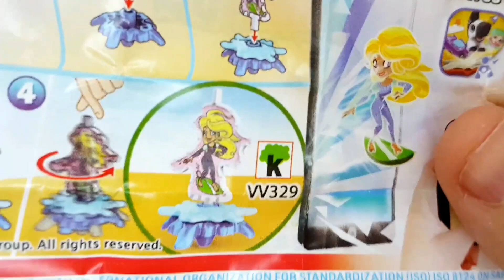YUMMY KİNDER JOY New Satisfying A Lot Of Kinder Joy Chocolate ASMR